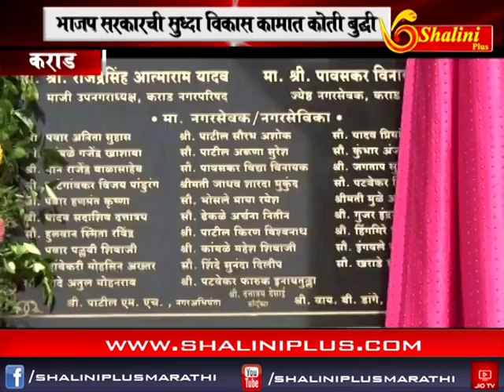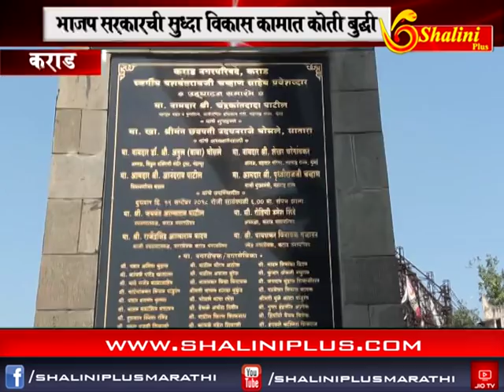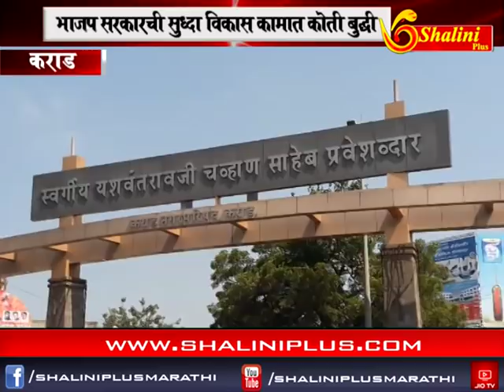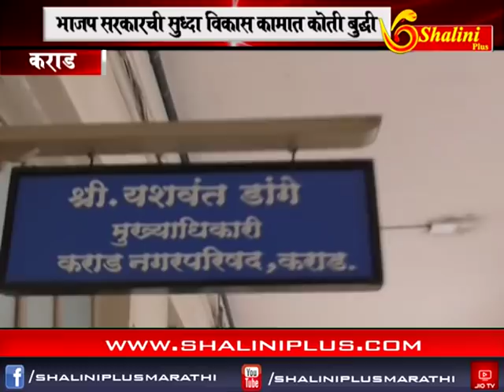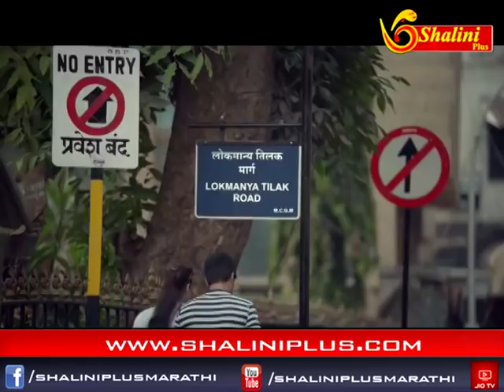आकराचे बातमीपत्र २१ ऑक्टोबर २०१८